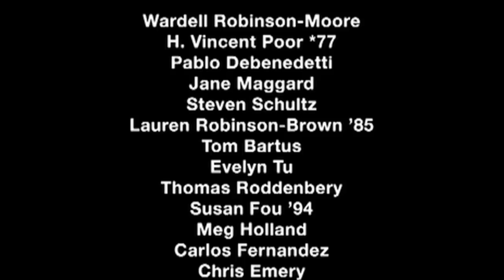Lisa Jackson: Engineering after Princeton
Lisa Jackson says problem-solving skills she learned at Princeton are crucial to her work as head of the Environmental Protection Agency. View more alumni videos